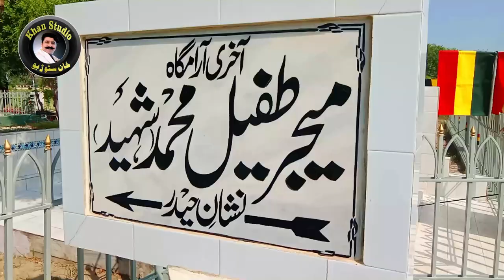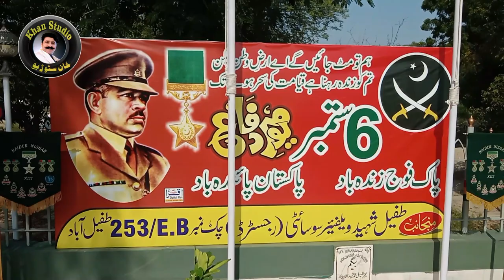Defence Day of Pakistan | Parade 6th September | Nishan e Haider Major Tufail Muhammad Pak Army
Nishan e Haider Major Tufail Muhammad Shaheed
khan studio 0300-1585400